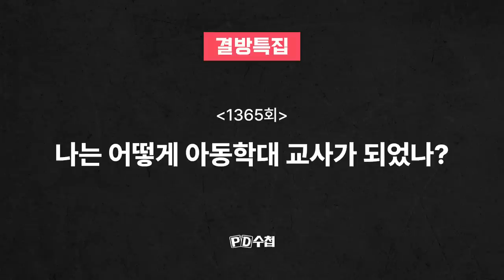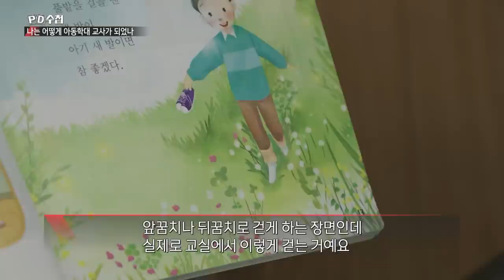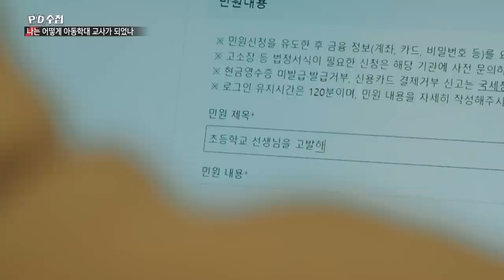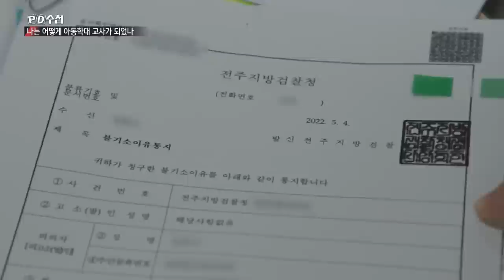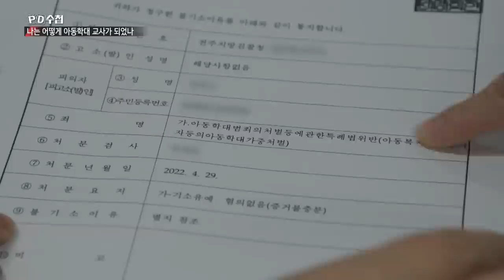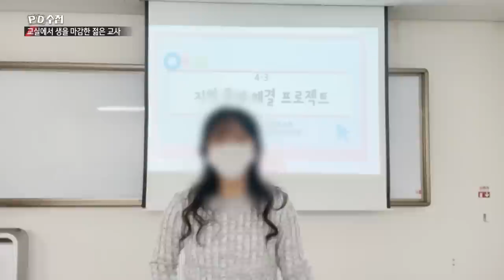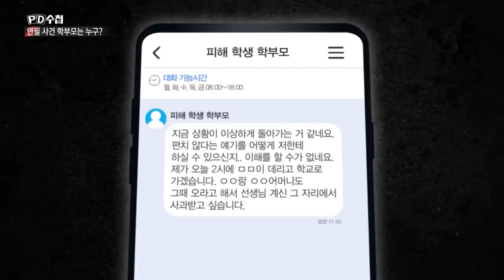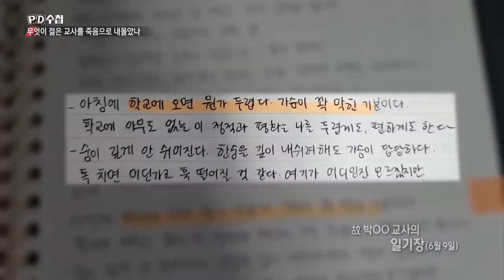[PD수첩 특집] 현장 교사들에게 묻다, 50만 교원들은 왜 분노하는가?